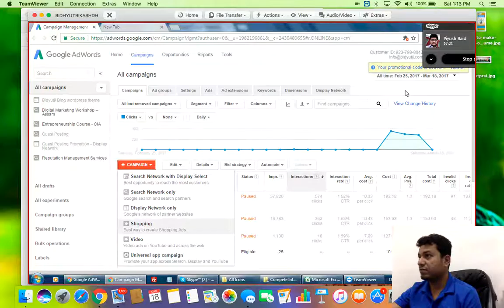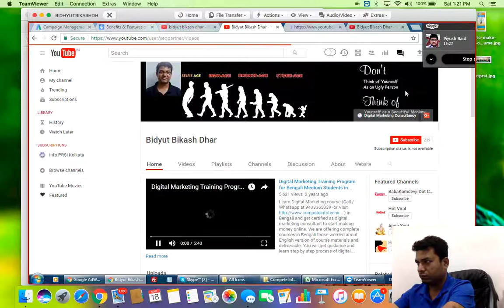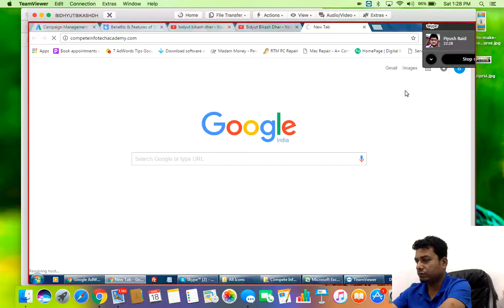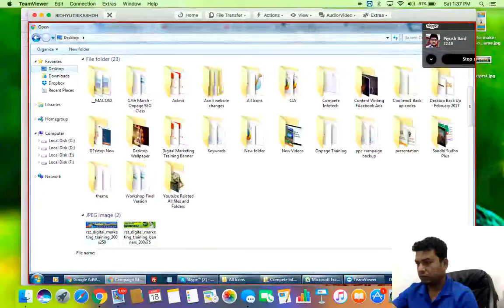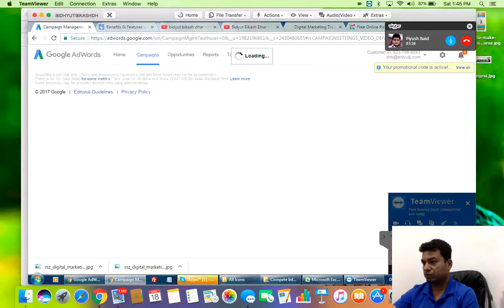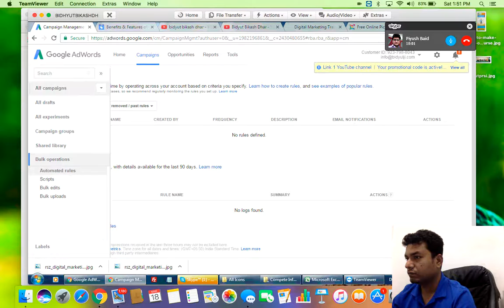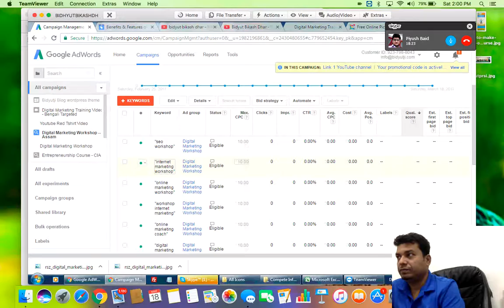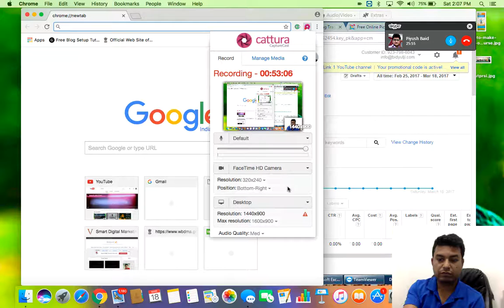PPC Training - How to Create Video Ad Campaign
Learn how to Create Youtube Video promotion from Google Adwords.